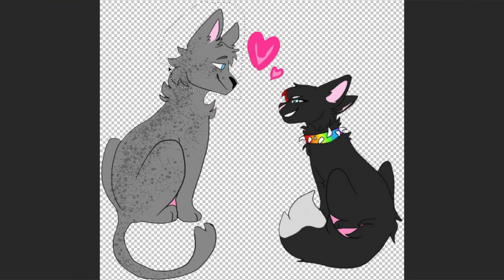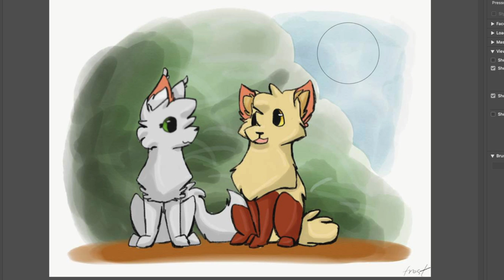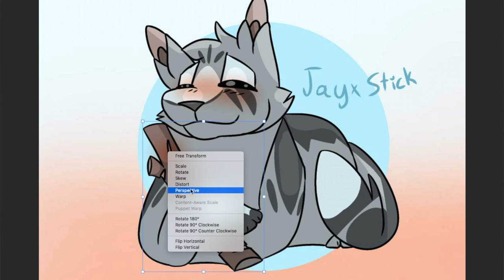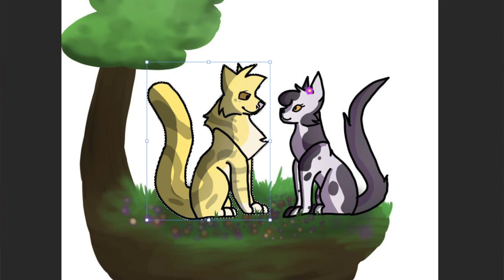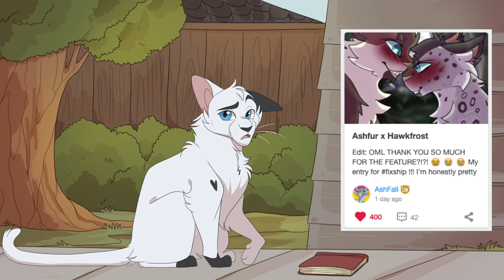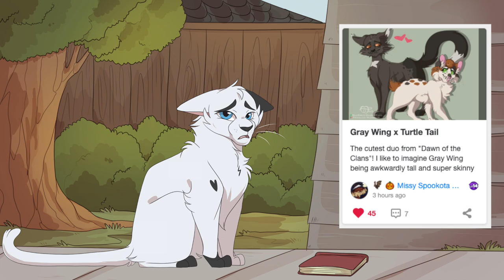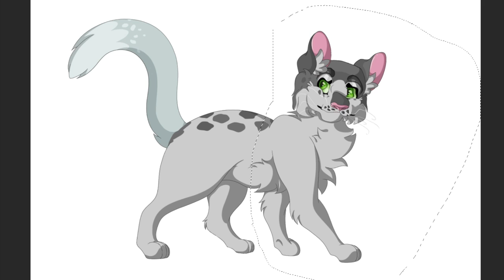Fixing Your Warrior Cats Ship Art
The time has come yet again for me to fix Warrior Cats fan art from you all. Yes, this is a series now. You all watched my first two fix art videos a bunch, so I'm happy to keep providing them!